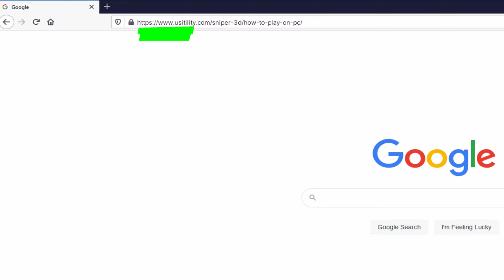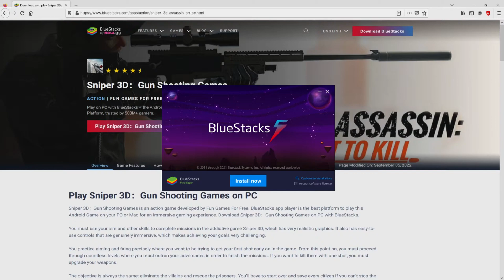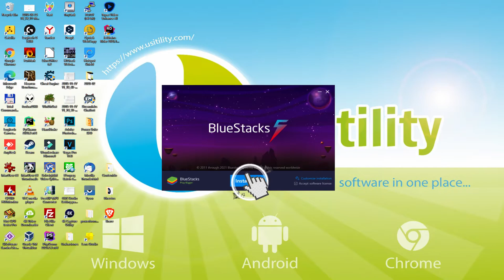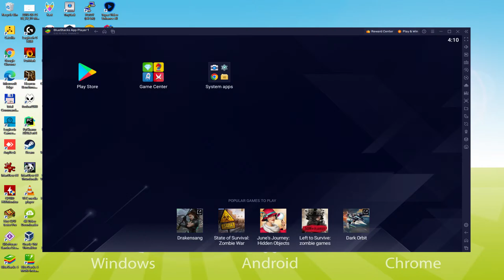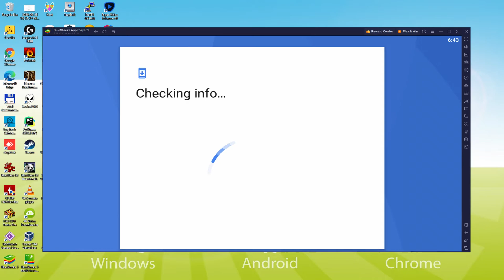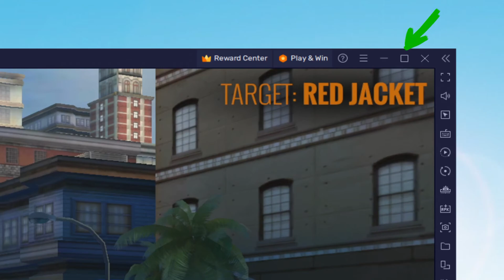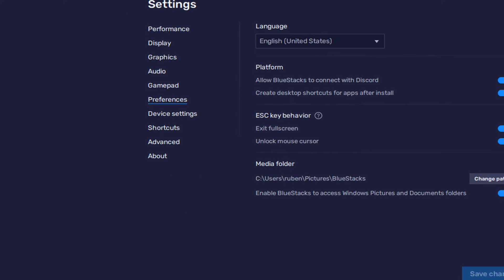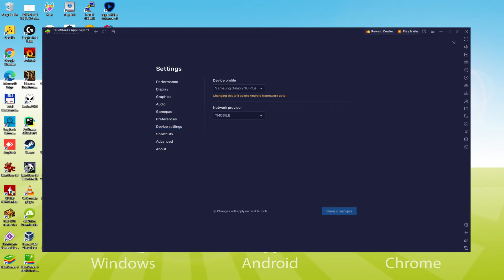🎮 How to PLAY [ Sniper 3D ] on PC ▶ DOWNLOAD and INSTALL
How to play Sniper 3D on PC Download ▶ Windows 10/11/7/8

⚠⚠⚠ IMPORTANT ⚠⚠⚠ This method is for playing the free Sniper 3D Android game on PC. It will install the official and legal version of Sniper 3D from the Play Store. If you want to buy any item or object in the game, you will have to pay in the usual way, i.e. using PayPal, Credit/Debit Card, etc.

00:00 Intro
00:27 Go to BlueStacks website
01:13 Download Sniper 3D on your Windows PC
01:28 Launch the installer of Sniper 3D
01:43 Customize installation and change the install directory
02:10 Install Sniper 3D on your PC
03:17 How to launch BlueStacks from the Windows desktop
03:49 Sign in on Google Play
04:37 Accept Google Terms of Service
04:45 Create a backup on Google Drive of your emulated device
04:57 Go to the BlueStacks desktop
05:06 Install Sniper 3D on the BlueStacks emulator
05:41 Launch Sniper 3D directly from BlueStacks
05:55 How to adjust the volume of Sniper 3D
06:14 How to maximize the emulator screen
06:25 How to play at full screen
06:43 Customize BlueStacks keyboard options
07:04 How to change the game and emulator language
07:33 Receiving Email of new device connected to your Google account
08:12 Goodbye and greetings

Here are the instructions:

2) Click on Download Sniper 3D on PC
3) Run the installer downloaded
4) Accept the Windows permissions to run the installer
5) Click on "Install Now".
6) Login to Google Play
7) If the game installation does not launch automatically, click on the Sniper 3D icon on the BlueStacks desktop
8) Click the "Skip" button in the "Complete Account Setup" window
9) Click on the "Install" button
10) Click on "Open" and enjoy the Sniper 3D on your PC

Get ready for the ultimate Sniper 3D experience with the most thrilling and action-packed shooting game of all time! Sniper 3D is the perfect free-to-play gun game that sets you in the position of a deadly assassin. Engage yourself in high-intensity offline modes and showcase your shooting skills in this adrenaline-fueled sniper adventure. Do you have what it takes to be the ultimate shooter? Prove it in Sniper 3D!

Here are the main features:
• 🎯 Sniper 3D Action: Enjoy the adrenaline rush of being a professional sniper in this stunning 3D gun game. Experience intuitive controls and realistic ballistics that will make you feel like a real shooter.
• 🔫 Variety of Guns: Unlock a huge array of sniper rifles, assault rifles, and other high-powered guns. There are over 180 authentic weapons in the game. Upgrade your weapons and become the ultimate sniper 3D assassin!

• 🎮 Offline Gameplay: Don't have an internet connection? No worries! Experience the Sniper 3D's offline mode and complete various challenging missions without needing to connect to Wi-Fi or data.
• ⚔️PVE and PVP mode: Take on missions or battle it out with other assassins in real-time - the choice is all yours!

If you want to download Sniper 3D on PC it's very easy. Click on the above link, and follow the video instructions. BlueStacks, the Android emulator, will be installed on your PC so you can play easily on your Computer.

Sniper 3D is a mobile game, but you can download and play it on PC in a few minutes.